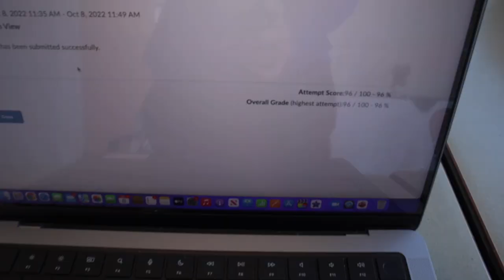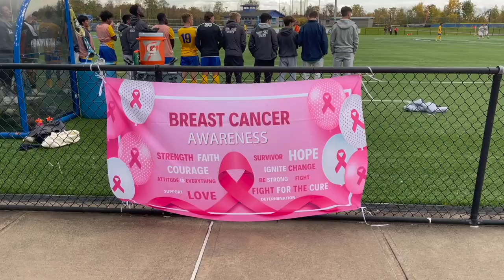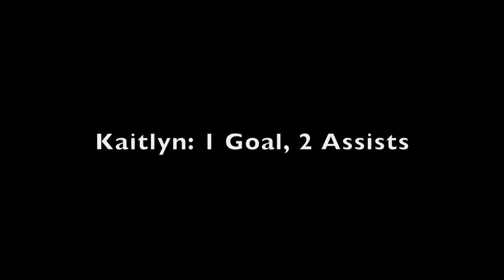D3 Men's Soccer vs D3 Women's Soccer Game Day Vlog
Day In The Life of a D3 Men's Soccer Player vs a Day In The Life of a D3 Women's Soccer Player on Game Day
Suny Poly Women's Soccer Player Kaitlyn Daley shows what a Women's College Soccer Player's Game Day is like.

Beats: @producedbygretz
Beats: @nickguidi_

This is Caleb Wu TV and we're live!! I'm a Division 3 College Soccer Player at Western New England University (transferred from Anna Maria College). Here to inspire and entertain. Thank you for all the love and support. All glory to God!